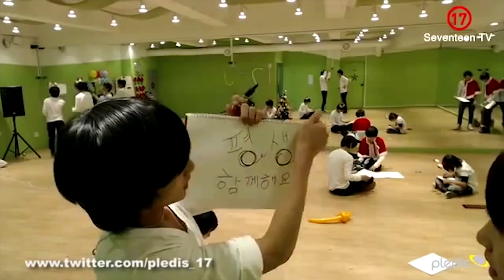세븐틴TV 첫시작 - 2012 크리스마스 이브 Edit.ver seventeenTV #121224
01:16 여기서 알 수 있는 지역별 판가르기 명칭
(서울) 데덴찌, (남양주) 뒤집어 뒤집어 엎어라, (부산) 젠디, (제주) 하늘과 땅이다
보길 잘했어..하늘과 땅을 놓칠뻔 했어..

00:00 2012년 세븐틴 크리스마스 이브 베타방송 오프닝
01:03 크리스마스 트리 만들기
05:34 눈가리고 숨바꼭질
08:14 2012년 캐럿과 대화하는 시간